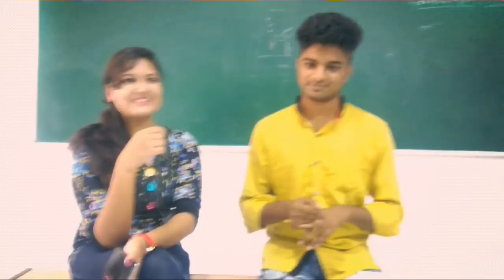Jeypore Vikram deb college | Degree Final Year Best Experience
VD College , Computer Science Students